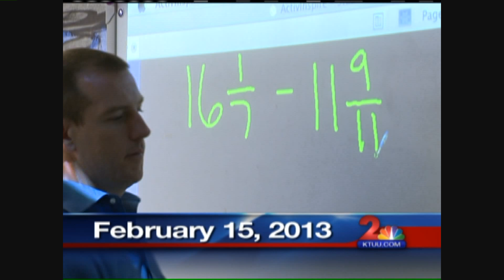FEB 15 5PM CARNIVAL OPEN